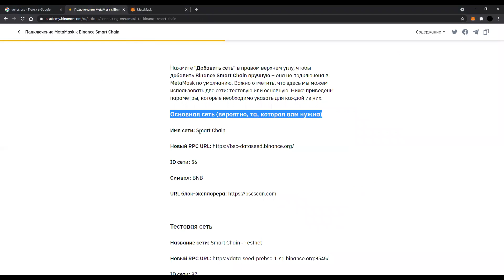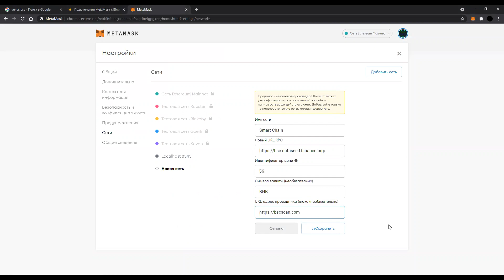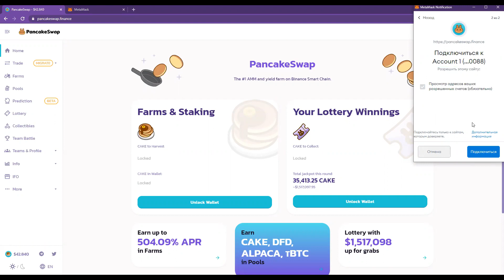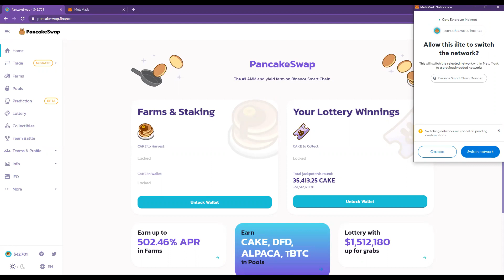Binance Smart Chain: как подключить MetaMask к BSC | 2 способа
MetaMask — криптовалютный кошелек, который работает в виде браузерного расширения. С ним удобно пользоваться DeFi-приложениями как на блокчейне Ethereum, так и на блокчейне Binance Smart Chain (BSC).

В этом видео мы показываем, как подключить MetaMask к сети Binance Smart Chain. После настройки вы сможете использовать MetaMask в DeFi-приложениях в сети BSC.

Содержание инструкции:
00:00 Введение
00:18 Первый способ. Ручной ввод настроек
02:14 Второй способ. Автоматическая настройка через приложение PancakeSwap
03:43 Подводим итоги

BTC — 1FhQcjcvKyjaWEGmk4sLWbEEbsZq6Bc9BG
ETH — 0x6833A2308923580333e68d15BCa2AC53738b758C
USDT (TRC-20) — TC4s9MqYP1TTbC1yWhd9jLcRynsZZU2bny (TRON)